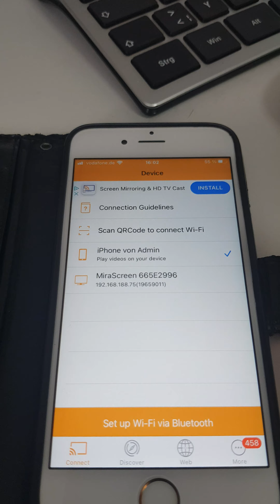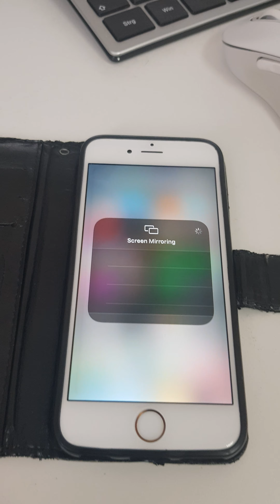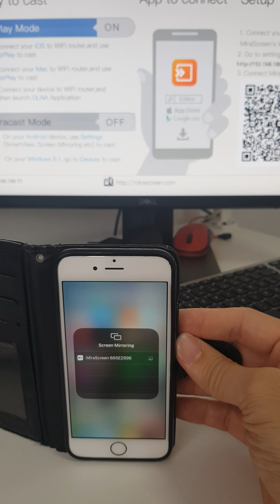HDMI Wifi Dongle for Smartphone connection